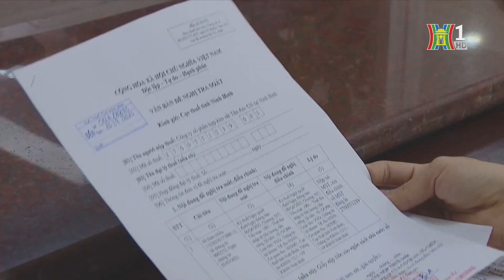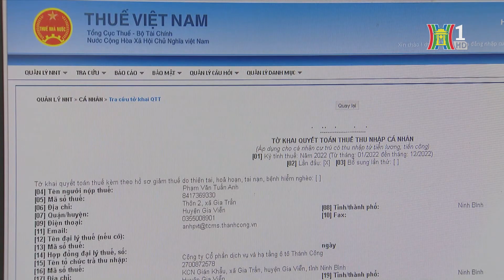Ngân sách nhà nước bội thu hơn 210 nghìn tỷ đồng | Tin tức mới nhất hôm nay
Bộ Tài chính cho biết, thu ngân sách nhà nước 4 tháng đầu năm ước đạt 733,4 nghìn tỷ đồng, chi ngân sách 522,2 nghìn tỷ đồng. Ngân sách nhà nước đang bội thu 211,2 nghìn tỷ đồng.